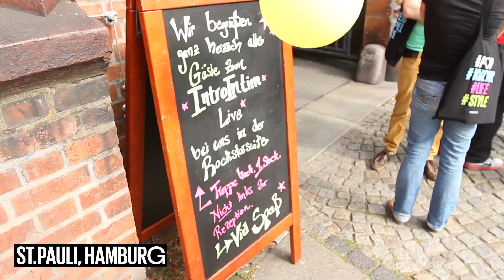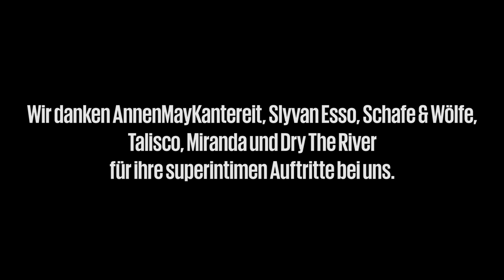Intro Intim @ Superbude St. Pauli 2014 mit Talisco, AnnenMayKantereit, Dry The River u.v.m.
Reeperbahn Festival wird in Hamburg gefeiert. Die Superbude auf St. Pauli und das Intro Magazin feiern mit und erklären das größte Hostel-Zimmer, die Rockstar Suite, einfach mal zum kleinsten Club am Ort, um so tolle Bands wie Talisco, AnnenMayKantereit, Dry The River, Sylvan Esso, Miranda, Schafe und Wölfe dorthin einzuladen. Wie die Sause im kleinen Rahmen über die Bühne ging, das seht ihr im Videorückblick.